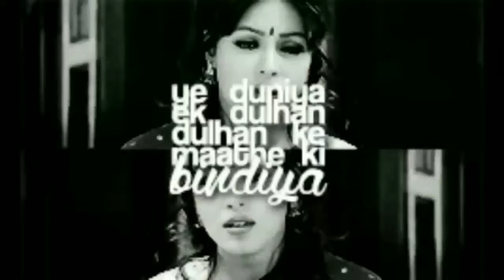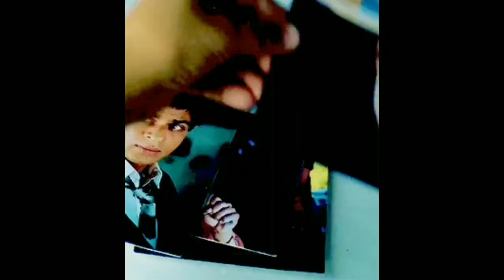kecewa SHAHRUKH KHAN dilarang bercinta cintaan di film pardes. fakta pardes 1997